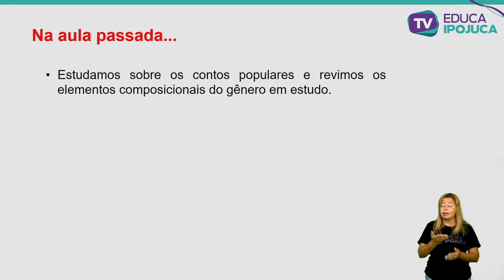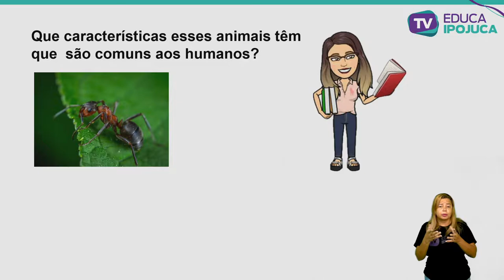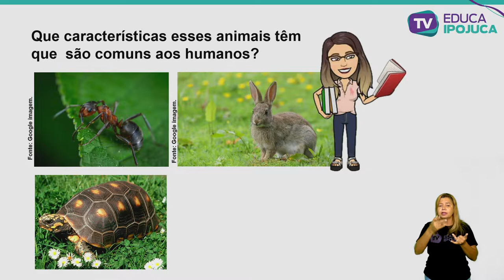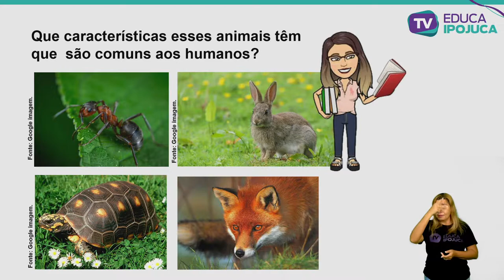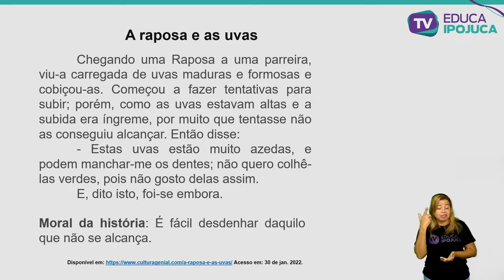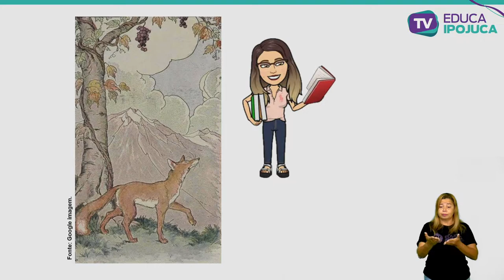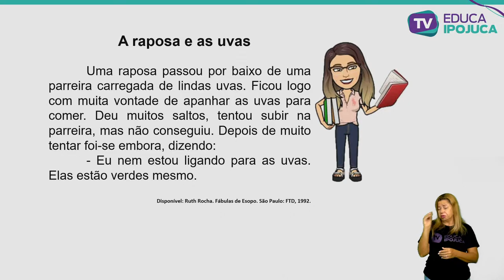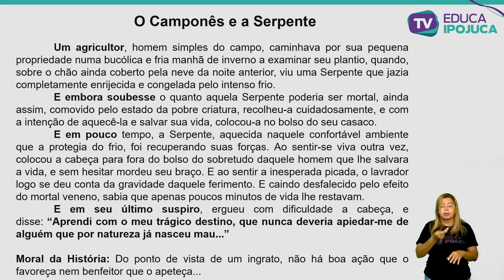L. PORTUGUESA - CONFABULANDO: A VEZ E A HORA DA FÁBULA - 6º ANO - AULA Nº012